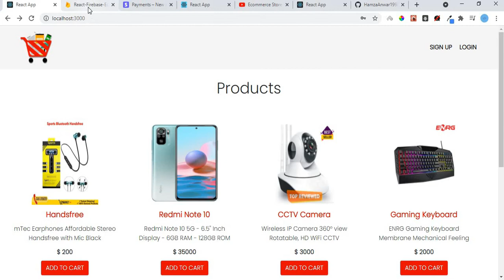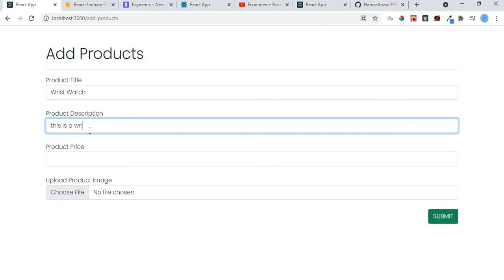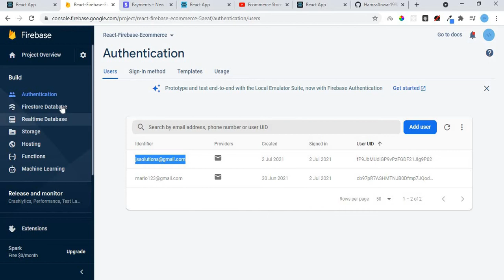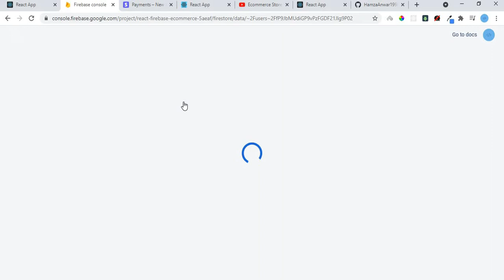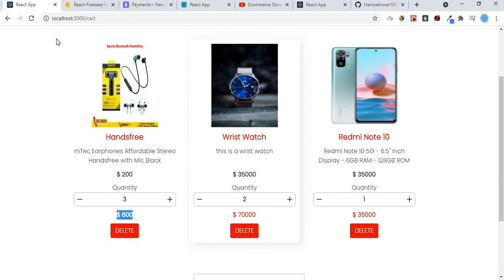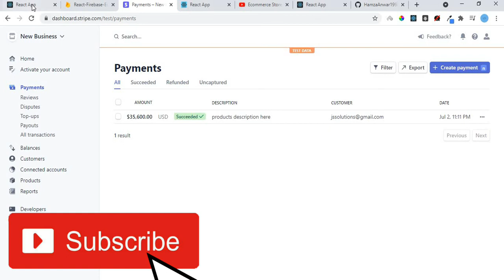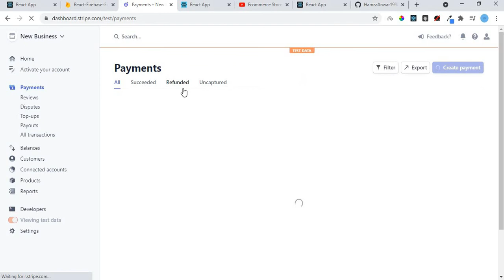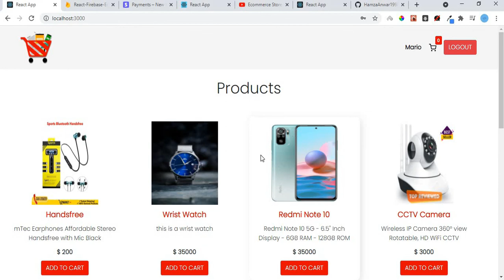Ecommerce App With React Hooks & Firebase #1 Demo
Hello All! In this video I am going to show you the demo of my Ecommerce App that I developed using React Hooks & Firebase.

In this project I have fixed my ADD TO CART issue and the products are now stored in firestore database and are fetched from database to be displayed in UI. So, does'nt matter if the UI is refreshed the products will still be visible there in UI.

For checkout I have used Stripe API as payment integration